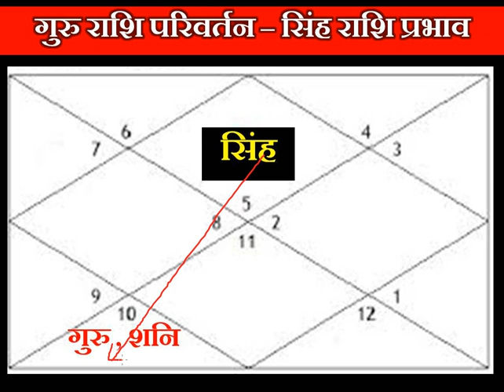Leo Sign | सिंह राशि पर प्रभाव | 20 November, Guru Rashi Parivartan| Jupiter Transit in Capricorn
गुरु का राशि परिवर्तन सिंह राशि वालों के लिए लेकर आ रहा है राजयोग से संबन्धित अच्छी स्थिति, आपको सही समय और सही दिशा का करना होगा इंतेजार, ये गोचर नीच राशि का होते हुए भी आपको देगा अपार सफलता